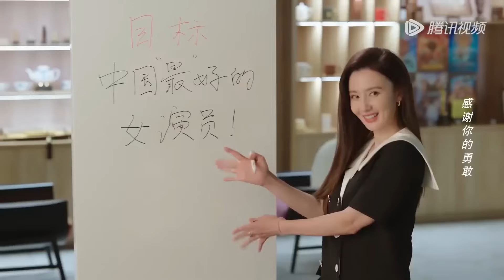🧃丈夫出軌後還不停羞辱妻子，妻子忍無可忍當場就是兩巴掌，讓他當衆下不來台！【闪耀的她 Stand or Fall】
👠 劇名（Drama Name）:【闪耀的她 Stand or Fall】